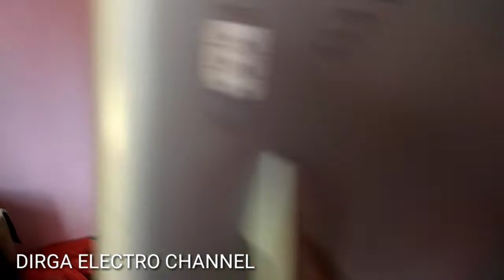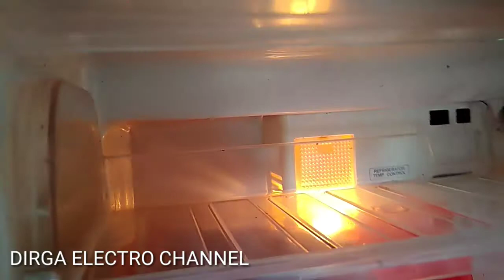kulkas Toshiba 2pintu bagian bawah tidak dingin,ganti ininya beres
berikut video cara perbaiki kulkas 2pintu Toshiba dengan keluhan bagian bawah tidak dingin,cukup dengan ganti part ini saja,simak video lengkap sampai tuntas